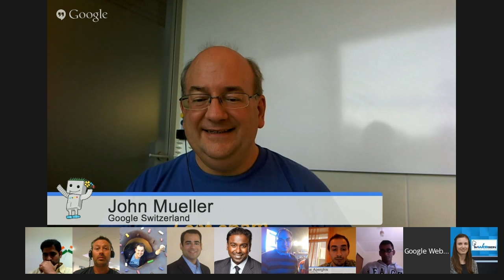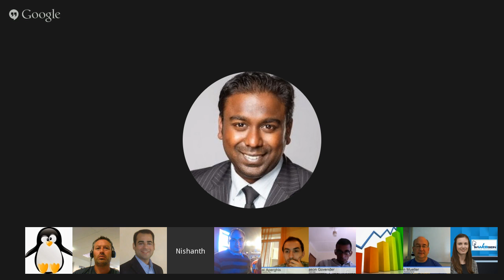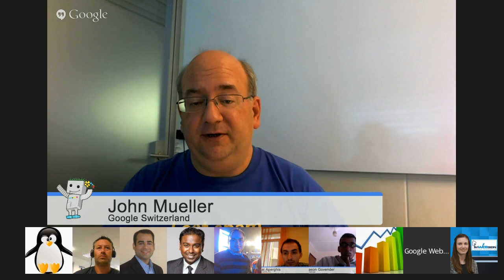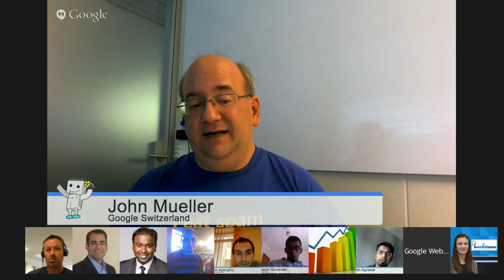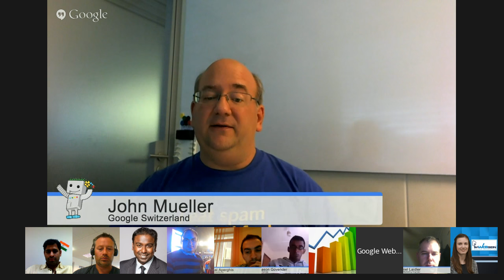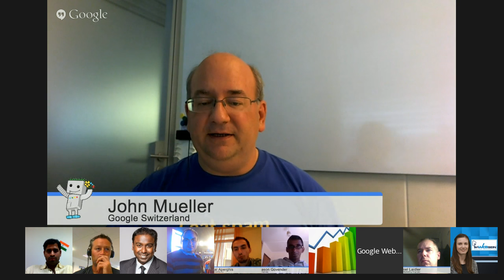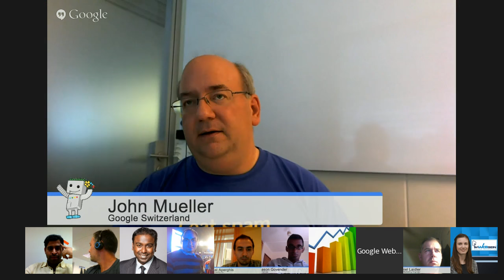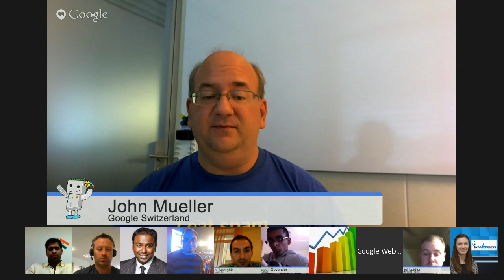English Google Webmaster Central office-hours hangout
Add your questions to this event page, this session is open to anything webmaster related like crawling, indexing, mobile sites, internationalization, duplicate content, Sitemaps, Search Console, pagination, duplicate content, multi-lingual/multi-regional sites, etc.

Feel free to drop by - we welcome webmasters of all levels! If you would like to join this hangout live & in person, and haven't been able to get in recently, please leave a note here and we'll try to invite you a few minutes before we start.